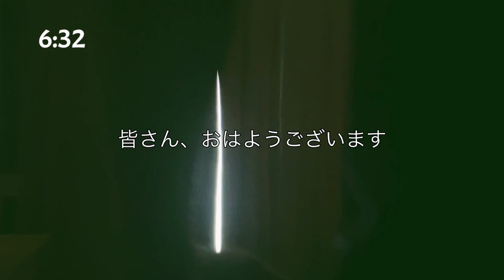【引退後の日常 #30】28歳/サッカー選手/セカンドキャリア/指導者/ルーティン/アスリート/夫婦生活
手首を負傷してしまった為、思うように筋トレは出来ませんがやれる事をやっていきます！
本日の動画も宜しくお願いします！

指導者として活動している
バリエンテオンセFCホームページ

妻がカンボジアで立ち上げた
「HariHara」と言うブランドのオンラインショップ

※カンボジアの土から作った陶器のアクセサリーや
カンボジアのクロマーと言う伝統的な手織り布から一つ一つ手作業で作った様々な商品を販売しております！

・杉山　丈一郎　ジョー

・1993/6/7 28歳になりました。

・元プロサッカー選手
　（ドイツ、カンボジア）

・趣味は筋トレ、読書、ダイエット、カラオケ

・大事にしたい事は、運動習慣と健康的な食事

※各SNSでドイツサッカー、ドイツ下部リーグ、ドイツサッカー留学、海外サッカー留学、サッカー留学に関しての情報も発信しています。

・毎日オーツ（オートミール）生活

・たまに こじらせ飯

・今後やってみたい事は、大食い、爆食い、増量、減量、ダイエットチャレンジ

［サッカー経歴］
　→市立船橋高校 サッカー部　ICHIFUNA FC   ※ 部活動
　→2020 / 11/1〜  チーム探し中
　→2021/4/24 プロサッカー選手としての現役生　　活引退を発表
　→2022/4/1〜サッカーコーチとして始動

sepak bola

【良く見る動画はこんな人達】
西野亮廣　ホリエモン　ひろゆき　本田圭佑
 ひとっちゃんねる　両学長